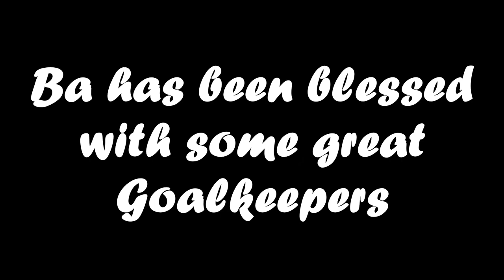Misiwane Nairube- Best Saves!